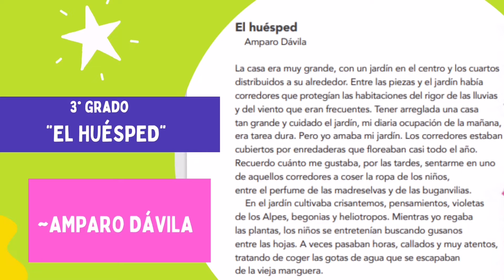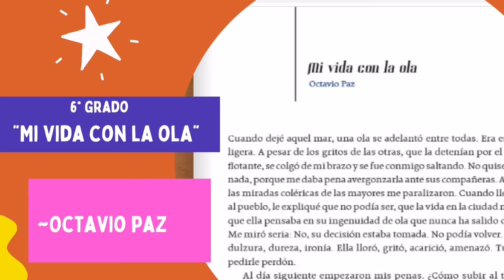Top de 10 textos de la literatura infantil📚